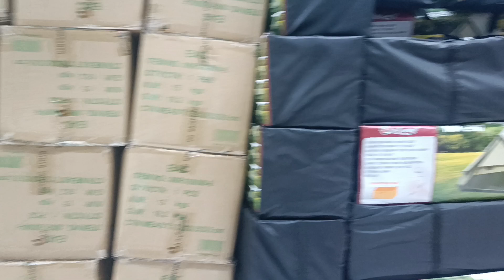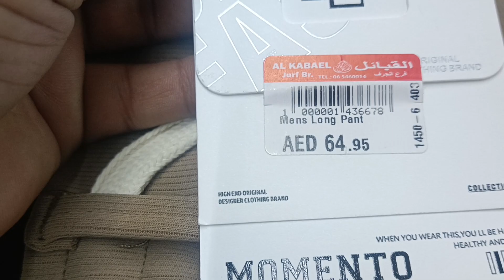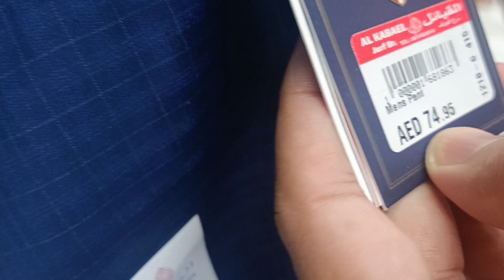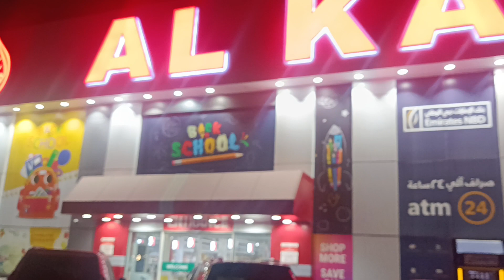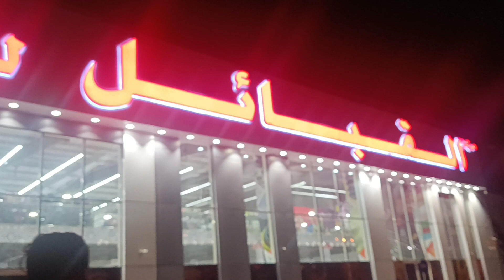kabayel#new trending full vidios#eidaladha